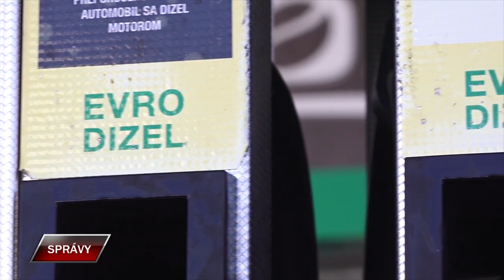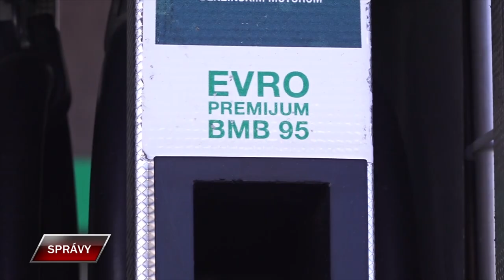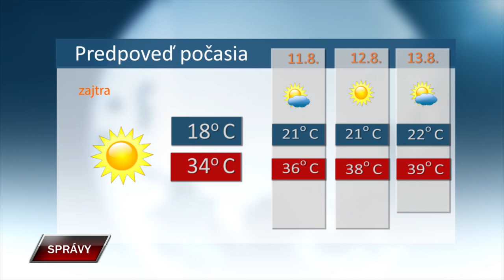Spravy 9 8 2024